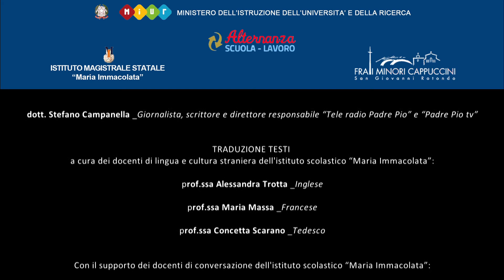4.4 DIE KIRCHE "HEILIGER PIO VON PIETRELCINA" _Liturgischer halle: Orgel "Opus 415"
“FOLLOW ME II”- Alternanza Scuola-lavoro
 Percorsi di arte e architettura:
 Chiesa di “San Pio da Pietrelcina”, San Giovanni Rotondo (Fg)
 Guide e conduttori televisivi in italiano, inglese, francese e tedesco

Classe 4^A Liceo Linguistico - a.s. 2016/2017

PROTOCOLLO DI INTESA "FOLLOW ME II" A CURA:
prof. Antonio Tosco _dirigente scolastico istituto magistrale Statale “Maria Immacolata” di San Giovanni Rotondo (Fg)

fr. Francesco Dileo _rettore del convento santuario di “San Pio da Pietrelcina” di San Giovanni Rotondo (Fg)

RESPONSABILI DEL PERCORSO FORMATIVO DI ALTERNANZA SCUOLA-LAVORO E DEL PROGETTO MULTIMEDIALE

Tutor aziendale:
dott. Luigi Mauro _responsabile settore accoglienza convento frati minori cappuccini di San Giovanni Rotondo (Fg)

Tutor scolastico:
prof. Corrado Grifa _docente di disegno e storia dell’arte istituto magistrale statale “Maria Immacolata” di San Giovanni Rotondo (Fg)

STUDENTI DELLA CLASSE 4^A LICEO LINGUISTICO

Barbano Valeria
Bramante Michele Pio
Ceddia Virginia
Cozzetti Veronica
Cretì Marco
De Cata Marta
De Martino Benedetta
Ercolino Angelica
Fabrizio Maria Sofia
Fini Michele
Fusco Faiola, Pia
Gemma Sara
Gyugyei Beatrix Margareta
Lauriola Marta Pia
Lops Iris
Merla Michela
Nardella Rachele
Pennelli Silvia Pia
Perna Federica
Puzzolante Roberta
Ritrovato Sarah
Sabatelli Annamaria
Santoro Francesca Pia
Savino Giulia
Steduto Francesca
Urbano Marco Pio
Vigilante Sophia
Villani Angela Francesca
Vinelli Sara

RICERCA E STESURA TESTI CHIESA DI “SAN PIO DA PIETRELCINA” E DELLE OPERE LITURGICHE IN ESSA CONTENUTE

prof. Corrado Grifa _docente di disegno e storia dell’arte
prof. Andrea D’Agostino _docente di disegno e storia dell’arte
prof.ssa Giovanna Scarano _docente di italiano e latino

Con il supporto all'attività di ricerca:
Antonio Villani _responsabile biblioteca “Sala di lettura Padre Pio”

SUPERVISIONE DEI CONTENUTI
dott. Stefano Campanella _Giornalista, scrittore e direttore responsabile “Tele radio Padre Pio” e “Padre Pio tv”

TRADUZIONE TESTI
a cura dei docenti di lingua e cultura straniera dell'istituto scolastico “Maria Immacolata”:
prof.ssa Alessandra Trotta _Inglese
prof.ssa Maria Massa _Francese
prof.ssa Concetta Scarano _Tedesco

Con il supporto dei docenti di conversazione dell'istituto scolastico “Maria Immacolata”:
prof. Marco Giuliani _Inglese
prof. Luigi de Troia Noël _Francese
proff.ssa Valerie Bougreche _Francese
prof.ssa Maria Pfeifer _Tedesco

ATTIVITÀ DI GUIDA
a cura dei responsabili settore accoglienza del convento frati minori cappuccini:

Carlos Sciarra _Italiano
Giovanna Dragano _italiano
Lucia Fezzoli _Italiano e francese
Eleonora Lombardi _italiano
Teresa Palladino _Italiano, inglese e tedesco
Michela Perilli _italiano, francese e tedesco

ATTIVITÀ DI CONDUZIONE E PRODUZIONE TELEVISIVA PRESSO “TELE RADIO PADRE PIO” E “PADRE PIO TV”

dott. Stefano Campanella _Giornalista, scrittore e direttore responsabile
Massimo Nocco _Coordinatore riprese e montaggio video
Antonio Lalla _Riprese e montaggio video

con il monitoraggio:
Maria Antonia Di Maggio _Conduttrice Tv
Leonardo Fania _Conduttore Tv
Paola Russo _Giornalista e conduttrice Tv

FORMAZIONE SULLA SICUREZZA E SALUTE SUI LUOGHI DI LAVORO
dott.ssa Rosa Barbano _R.S.P.P. convento frati minori cappuccini San Giovanni Rotondo
ing. Mario D’Amato _responsabile ufficio tecnico chiesa “San Pio da Pietrelcina”
Patrizio Salvatore _ufficio tecnico chiesa “San Pio da Pietrelcina"